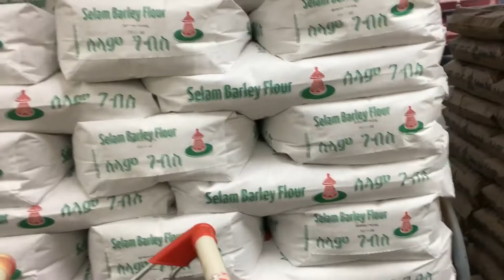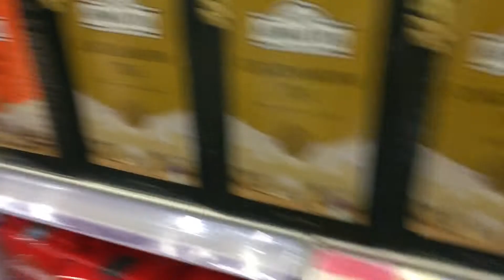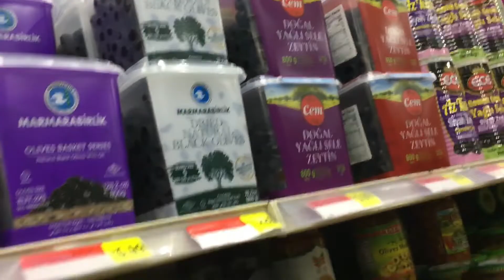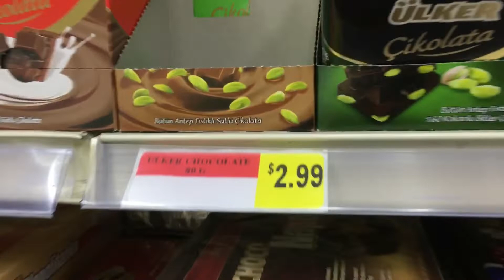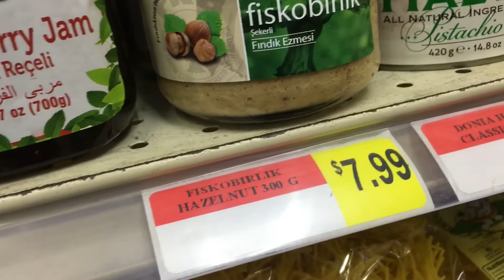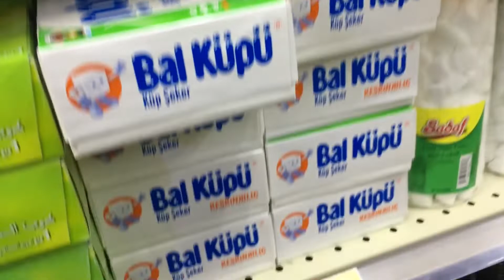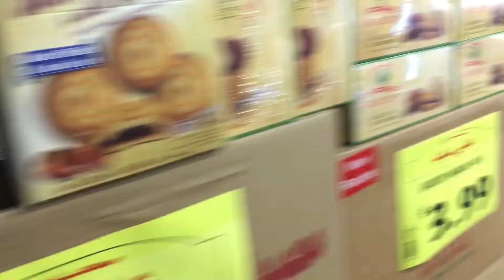Amerika’da Türk ürünleri ve fiyatları - Alışveriş vlog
Amerika'da Türk market alışverişi... Türk ürünleri ne kadar?
Amerika’da günler hızla geçerken şimdi de Türk markalarının da satıldığı Ali Baba’ya gittim. Amerika’da market fiyatları ne kadar, Amerika’da Türk ürünleri ne kadar ortalama fiyatları göstermeye çalıştım. Severek izler like atarsınız umarım ♥️ Seviliyorsunuz